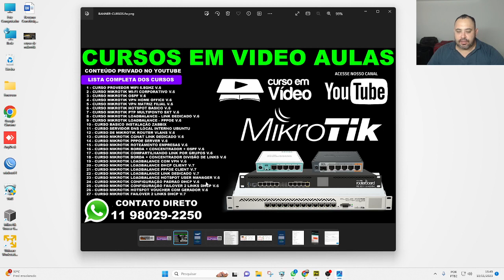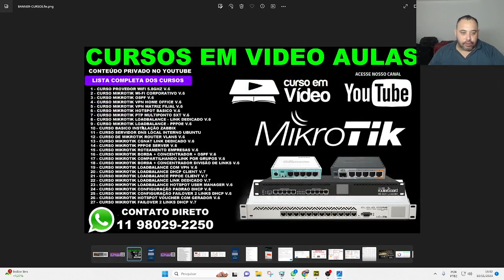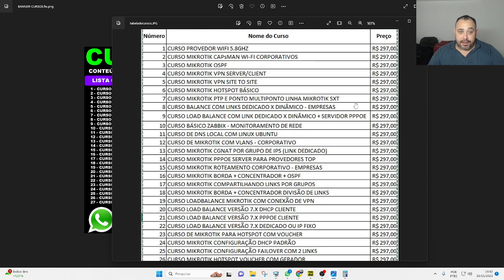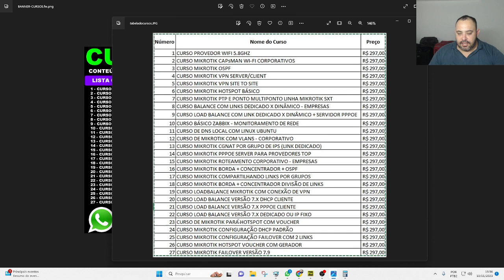PROMOÇÃO DE BLACK FRIDAY PACOTE COMPLETO COM TODOS OS 27 CURSOS POR APENAS????